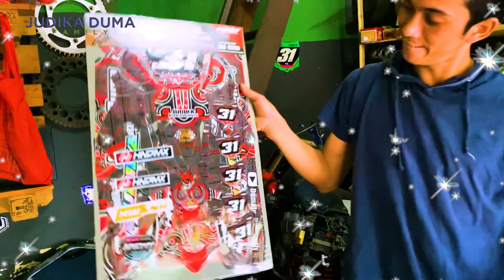DECAL TRAIL MOTIF ULOS BATAK PERTAMA !! JUDIKA YANG PUNYA !!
Kali ini motor Beta Xtrainer 300cc punya aku yang baru saja kemarin dibeli, dipasang decal yang berbeda dengan motor-motor trail lainnya. Ini adalah Motif ULOS GORGA yang berasal dari Batak. BATAK PRIDE BRO ! Kira-kira gimana penampakannya ?? Langsung saja tengok video ini ya guys..